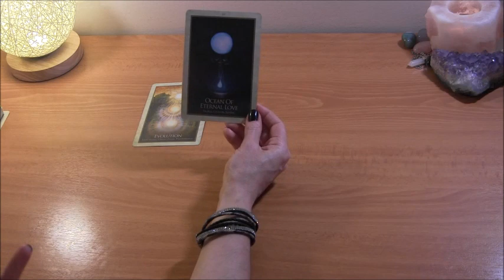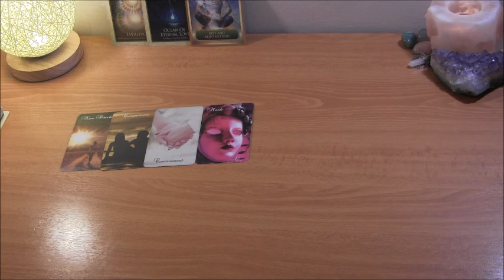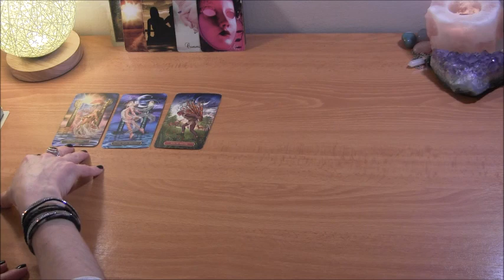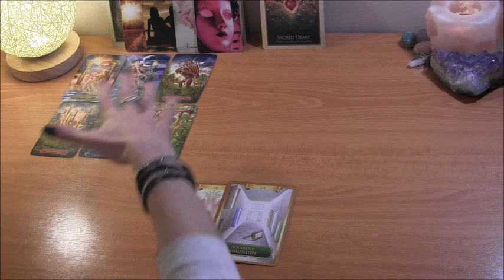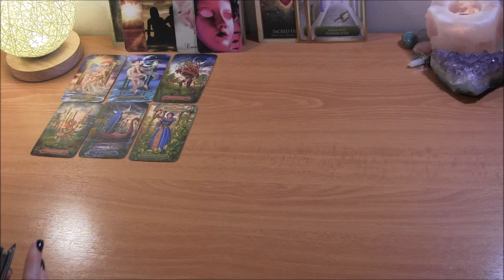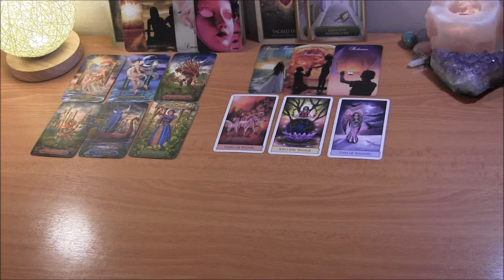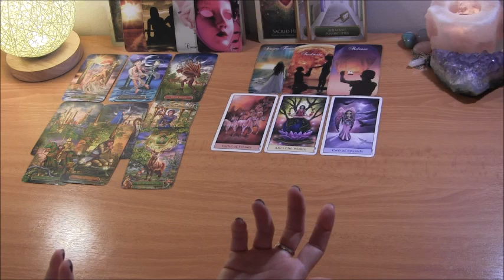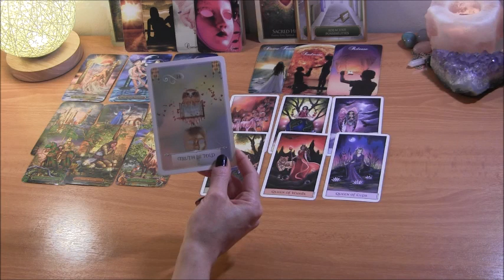DM: Identity Crisis 🌟 DF: Everything Feels Different~ Twin Flames/Soulmates Reading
Divine Masculine + Divine Feminine Spiritual Messages & Progress

Twin Flames/Soulmates

PERSONAL TAROT READING OPTIONS:
1.  BASIC LOVE READING ~30min $50
2.  BASIC LOVE + 3rd  PARTY/KARMIC~30min $50
3.  EXTENDED LOVE READING ~45min $65
4. EXTENDED LOVE +3rd PARTY/KARMIC~45min $65
5. MINI-READING ~20min $35

  1. Reading option
  2. Your and your partner's first names, DOBs  and current countries (if known)
  3. Brief description of situation
  4. Photos optional